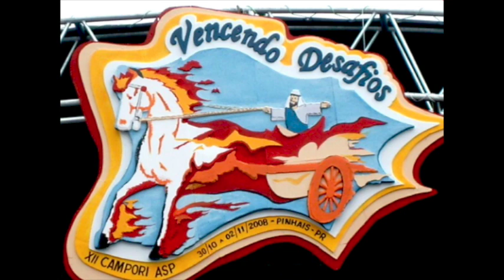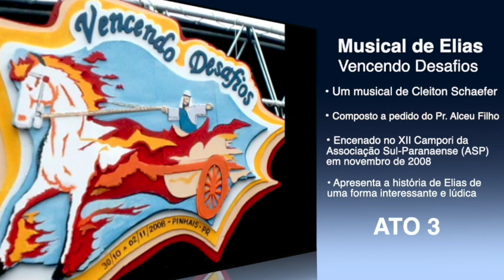Musical de Elias - Vencendo Desafios - Parte 3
Vencendo Desafios é um musical de Cleiton Schaefer que conta a história do profeta Elias, desde seu chamado para enfrentar um rei ímpio até ser levado ao Céu em uma carruagem de fogo. Excelente para crianças e adolescentes, e interessante para todas as idades.

Ficha Técnica:

Produção e arranjos: Cleiton Schaefer e Gastão Junior

Guitarra, violão e baixo: Tim Mendes
Bateria e coberturas MIDI: Gastão Jr
Back-Vocals: Marlon Miranda, Gabriel Ferreira,  Adilson Luz,  Cleiton Schaefer, Gastão Jr, Élida Santos, Taís Gonçalves, Michele Clementino da Silva, Marcelle Ferrari
Narração: Cleiton Schaefer

Personagens:
Elias: Marlon Miranda
Viúva: Marcelle Correia Ferrari
Servo de Elias: Adilson Luz
Eliseu: Ronaldo Arco
Jezabel: Ellen Correia
Acabe e Obadias: Gastão Jr
Deus e Doze Bois: Cleiton Schaefer

Gravado e mixado no estúdio Art in Louvor – Hortolândia SP
Masterizado por Alexandre Veiga - RJ